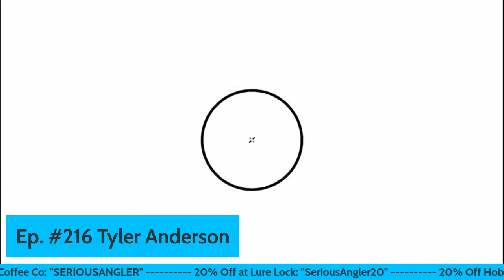GROWING YOUR BRAND | Tyler Anderson/TylersReelFishing | YouTube/Tournament Bass Fishing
On Monday Night Live (Ep. #216), we are joined by fishing YouTuber, entrepreneur and former collegiate angler Tyler Anderson to talk about his route into the industry and growing your brand!

Are you looking to get yourself into the most efficient and highest rated fishing kayak? Check out Hobie Kayaks at:

Want to get yourself the best performance fishing apparel to overcome anything that Mother Nature throws at you? Get yourself some AFTCO gear at:
If you would like to support the Serious Angler Podcast, here is how:

Want to get on some BIG Lake Erie Smallmouth Bass? Get in touch with Andrew and book a trip!

Want assistance with Social Media, Website Creation, Podcasting, Content Creation and MORE? Check out Serious Angler Media Services!